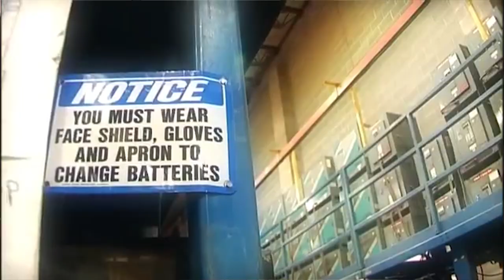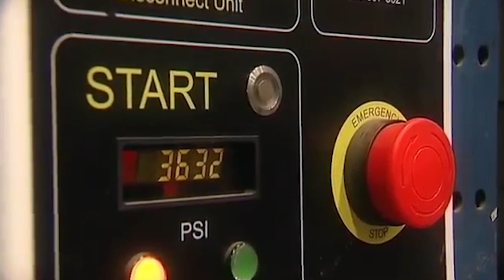IEN NOW: Man Dies in Forklift Explosion at P&G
Update: A previous version of this video showed a Plug Power GenDrive hydrogen fuel cell being used on a Raymond brand forklift. According to Raymond Vice President, General Counsel & Secretary Louis Callea, the forklift involved in the incident at P&G was not a Raymond forklift.

On Thursday May 24th, 56-year-old Allen Kendrick was operating a forklift at a Procter & Gamble plant in Pineville, Louisiana. At around 3:00 am, the forklift exploded and caught fire, killing Kendrick, and injuring six other people.

According to a report from Seeking Alpha, the forklift was powered by Plug Power's GenDrive hydrogen fuel cell. OSHA is currently investigating the incident but the root cause of the explosion is not yet known.

Plug Power's CEO Andy Marsh released a statement this week regarding the incident at the plant. According to Marsh, the Pineville plant uses equipment from multiple vendors and the Power Plug fuel cell is one part of a larger system.

The company, as well as other suppliers involved in the material handling system, are actively contributing to the root cause investigation of the accident.

According to Plug Power, which has 20,000 units in the field, the hydrogen fuel cells offer a time savings over traditional batteries. Normally a battery takes 15 minutes to charge per shift, the GenDrive takes just two minutes.

According to the AP, this was the first fatal accident in the plant's 49-year history. The company manufactures liquid and dry laundry detergent as well as Tide Pods at the facility.

Allen Kendrick was well known in the community which continues to mourn his loss. He was active in local choral and theater groups, and even a former band director at an area high school.

The investigation is ongoing and IEN will keep you updated as more details emerge.

This is IEN Now.